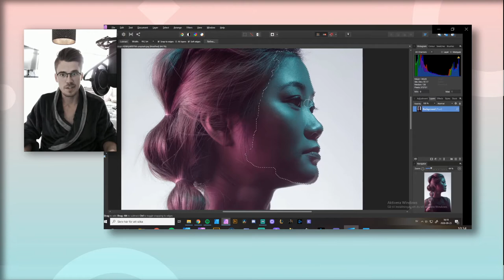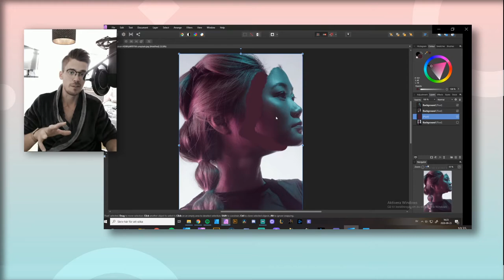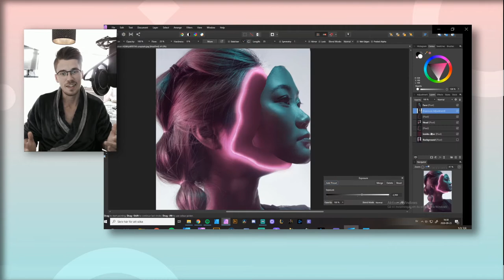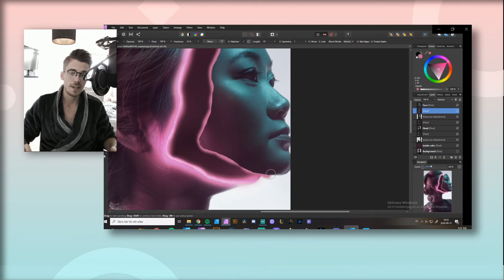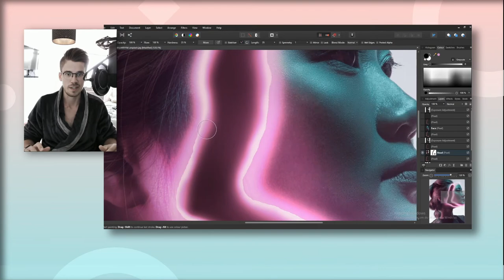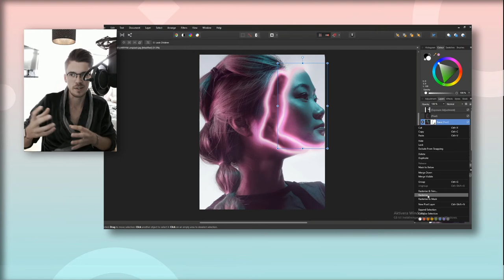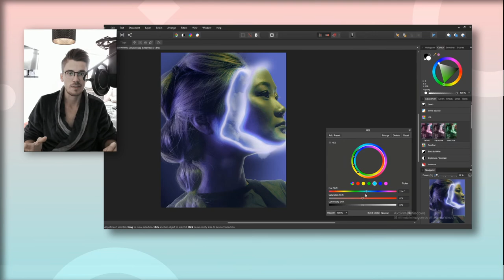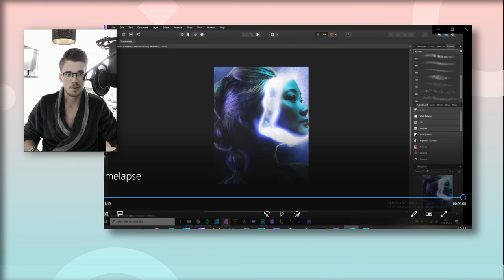How I made the detached face effect in Affinity Photo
Today I'll show you how I made one of my most recent images with the ever-popular detached face effect. You'll be surprised of how easy it actually is.

Let me know what you thought about the process in the comments below!